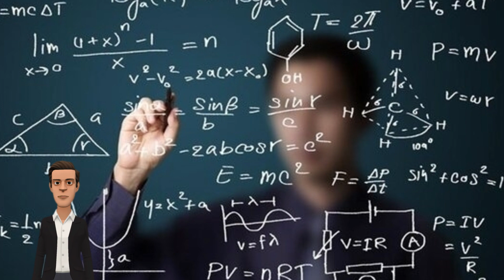Ο Εφευρέτης Αρχιμήδης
Πληροφορίες για την ζωή και τις ανακαλύψεις του μεγάλου Εφευρέτη Αρχιμήδη